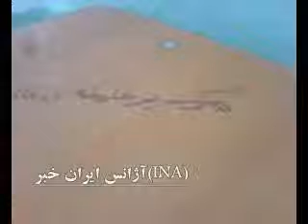شعارنويسي عليه خامنه اي در دانشگاه تبريز